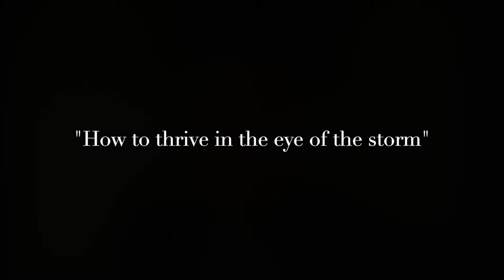Thursday Thoughts Ep. 1: "Creative Growth Amid A Global Pandemic"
Derrick Michaels
Saxophonist-Educator-Composer-Organizer

Thursday Thoughts Episode 1:

How do we make the most of our time alone amidst an uncertain future through the coming winter? If you’re like me and you’re thinking “what can I do — here and now — to make creative use of this time?” these videos might be worth checking out, for solidarity’s sake.

Impetus:

Since March 12th, I’ve had 7 months to learn how to make the most creative use of ample time alone as a temporarily unemployed professional musician. I’m so blessed and grateful to HAVE this open time, which has largely been thanks to sheer luck and blessings outside of my control...and I’ve therefore felt a great sense of DUTY to make the most of this time to nurture and care for my imperfect parts, my humanity, and my sense of creative autonomy.

I’ve delighted in the opportunity to reinvestigate the entire creative process all over again - approaching my instrument from a space of curiosity and wonderment, much like we do as children — without the pressures of ticket sales, deadlines, or other external forces pushing us to “deliver”.  I’ve chosen to abstain from live streamed performances, and spent the warm season “holed up” in my practice space at home, investigating the the life-affirming power of acoustic resonance one-on-one with my instrument…perhaps some of these experiences will be relatable or helpful to your personal experience.

I want to share that enthusiasm with anyone who it might benefit. Looking to connect for a chat or maybe even a private music lesson or coaching session? Let’s move forward through this TOGETHER!